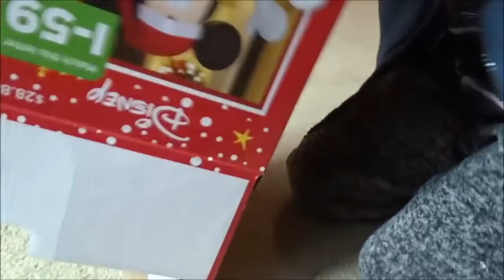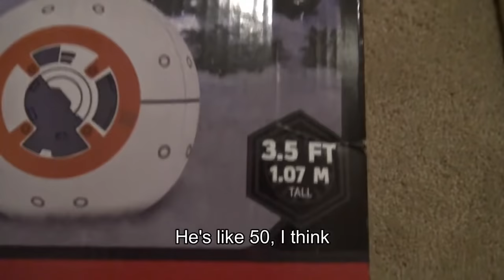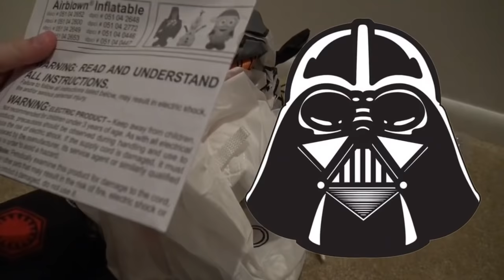Little Max Unboxing Christmas Inflatables Video Compilation!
This is a compilation I put together of all our oldest videos of Max unboxing our very first Christmas inflatables! These are all about 3 years old, when little Max was 3 years old. Hope you enjoy!